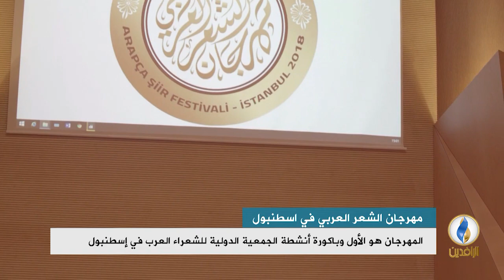تقرير إخباري.. مشاركة واسعة في مهرجان الشعر العربي في